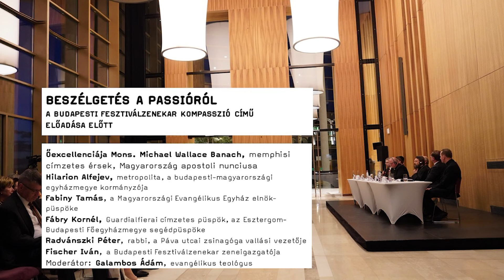Beszélgetés a passióról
2024. március 25-i hangversenyünk előtt, 18 órától a koncertet bevezető kerekasztal-beszélgetést tartottunk a Müpa üvegtermében.

A beszélgetés azt a kérdést járja körül, hogy mit jelent ma a Máté-passió, tudunk-e azonosulni vele. Az 1727. április 11-én a lipcsei Tamás-templomban bemutatott, a protestáns egyházzene csúcspontját jelentő Máté-passió nem csupán csodálatos, univerzális zenemű, hanem a részvétről és az együttérzésről szóló tanítás, igazi „szellemi tartalmú rituálé.” A szenvedés egyetemes mivoltát a koncerten a bachi üzenethez kapcsolódó klasszikus, népzenei és kórusművek beiktatásával, a világra irányuló zenei reflexió eszközeivel jelenítik meg, fejet hajtva más népek, más ártatlan áldozatok szenvedése előtt is.

A kerekasztal-beszélgetés résztvevői: Michael Wallace Banach memphisi címzetes érsek, Magyarország apostoli nunciusa, Hilarion Alfejev metropolita, a budapesti-magyarországi egyházmegye kormányzója,  Fábry Kornél guardialfierai címzetes püspök, az Esztergom-Budapesti Főegyházmegye segédpüspöke és Fabiny Tamás, a Magyarországi Evangélikus Egyház elnök-püspöke, Radvánszki Péter, rabbi, a Páva utcai zsinagóga vallási vezetője, Fischer Iván, a Budapesti Fesztiválzenekar zeneigazgatója. Moderátor: Galambos Ádám, evangélikus teológus.